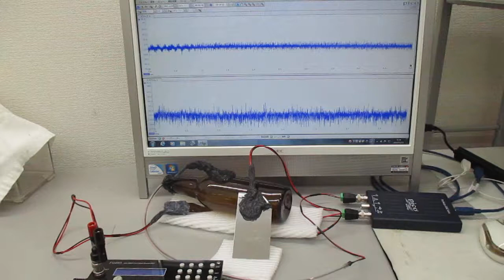オーダーメード対応超音波発振制御プローブの製造技術（特性テスト）